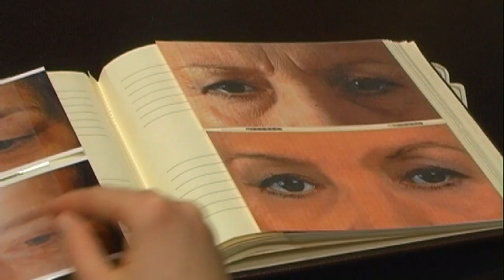Esztétikai sebészet, arcfiatalítás (Aesthetica Orvosi Központ)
A statikus ráncok (pl.: orr és száj között húzódó ráncok) halványítására, eltüntetésére sima állagú, felszívódó, hyaluronsavas töltőanyagot használ a plasztikai sebész, csakúgy mint az ajakfeltöltéshez. A dinamikus, izomműködésre reagáló ráncok (pl.: homlok ráncai) halványítására, eltüntetésére b.tox kezelést alkalmazunk. A kezelések korlátlanul megismételhetők és semmilyen mellékhatásuk nincs.